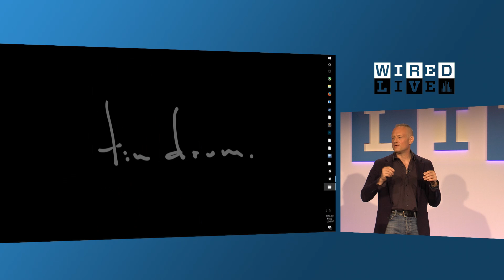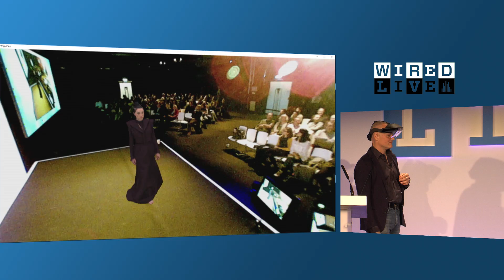Mixed Reality Isn't Just For Gaming. Artists Can Bring Work to Life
At WIRED Live 2017, Todd Eckert, the founder of Tin Drum, demonstrates how the Windows Windows Mixed Reality can help bring artists to life in their own work.

Tin Drum is a production studio and technology developer using volumetric moving photography of real people to create presentations of performance, narrative and installation.